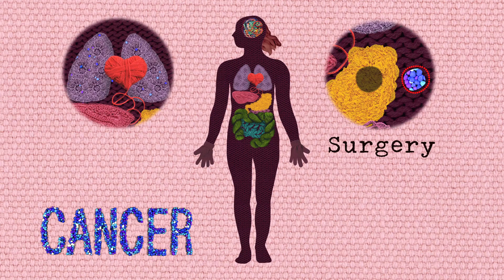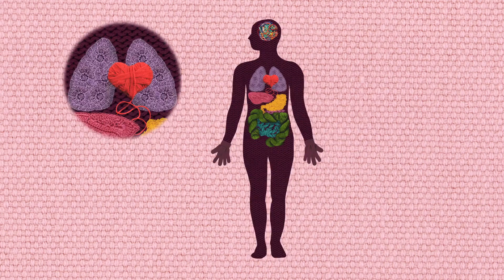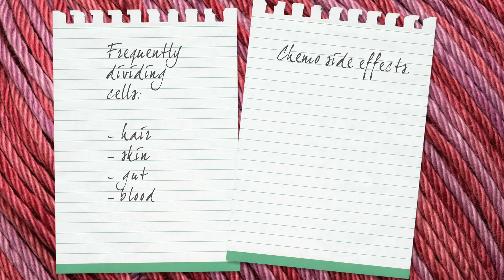George Zaidan: ¿Cómo se comportan las células cancerosas?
¿Cómo crecen las células cancerosas? ¿Cómo funciona la quimioterapia y cuáles son sus efectos secundarios negativos? Las respuestas están en la división celular.